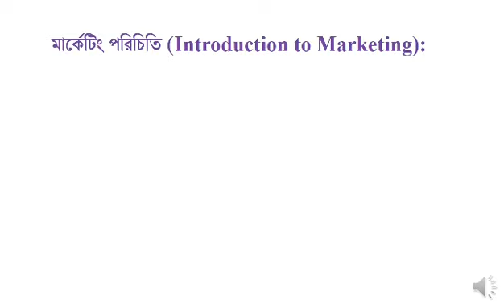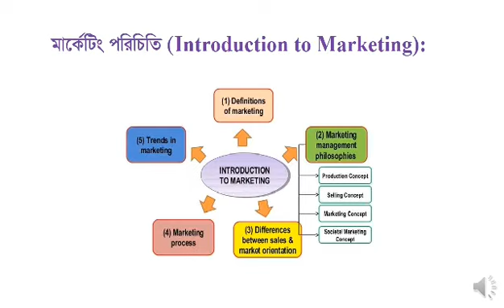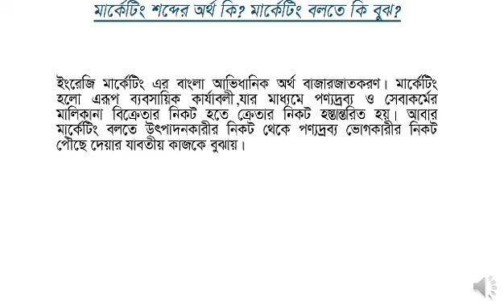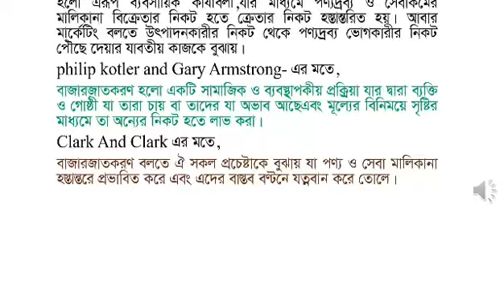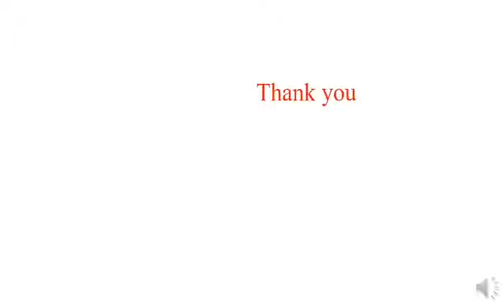Class-11th,Subject-Marketing & Application (শ্রেণি-একাদশ বিএম শাখা,বিষয়-মার্কেটিং নীতি ও প্রয়োগ-১)